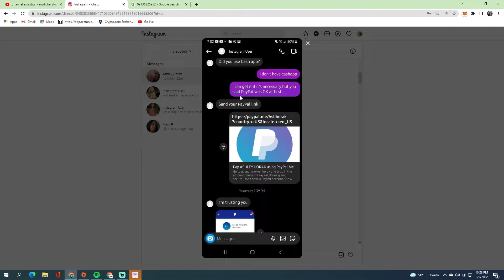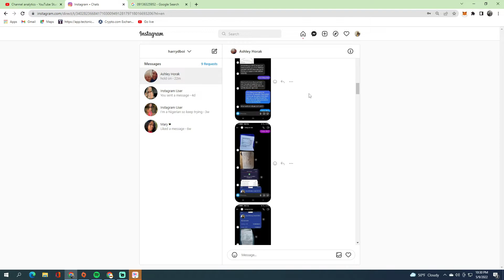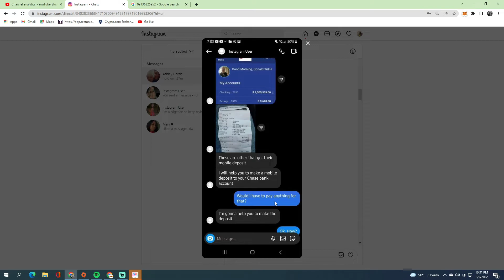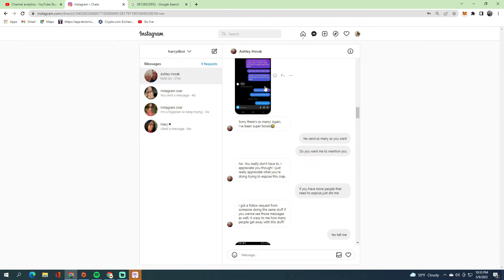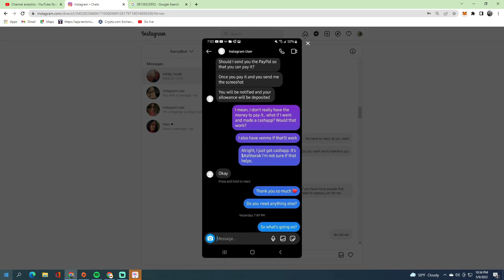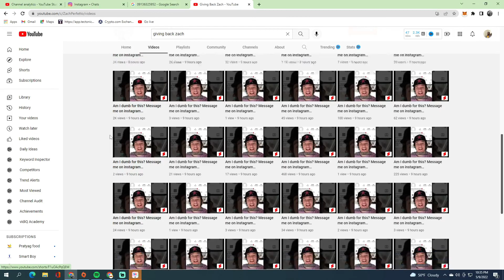​ @Giving Back Zach this guy is a scammer and running a crypto scam please get him off (evidence)